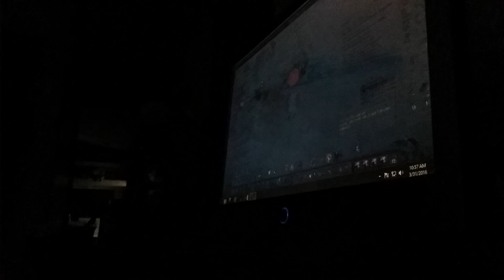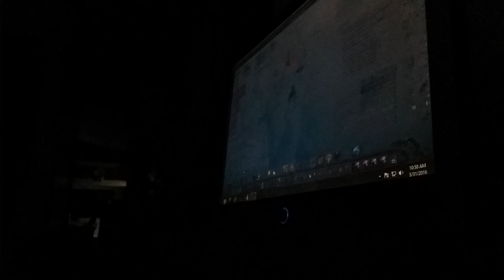A little bit of World of craft PVP (healing)